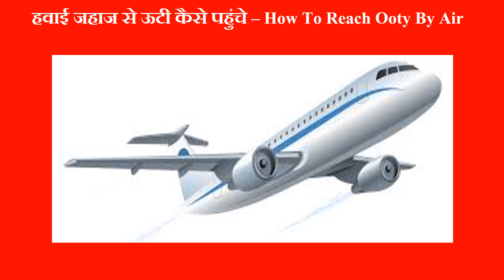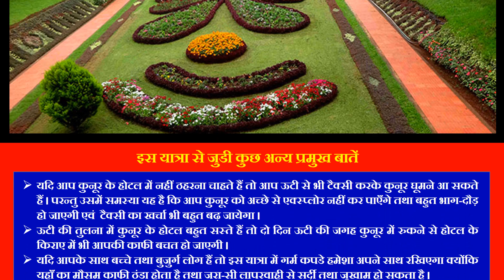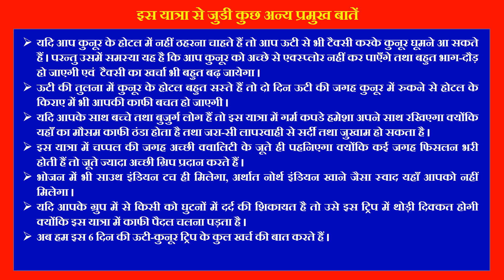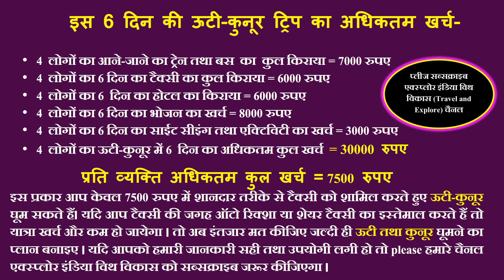ऊटी -भारत का सबसे स्वर्ग जैसा शहर / Amazing Facts About Ooty in Hindi | ऊटी टॉप 20 टूरिस्ट स्पॉट्स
In this video, we'll dive into a collection of awe-inspiring facts about Ooty, revealing why it's a beloved destination for nature enthusiasts, adventure seekers, and those looking to escape the bustle of city life.

Join us as we explore the rich history of Ooty, which was once the summer capital of the British Raj in India. Discover how the town's colonial past is still reflected in its architecture, tea plantations, and iconic landmarks. Prepare to be captivated by the scenic beauty of the Nilgiri Mountains, as we take you on a virtual tour through the mist-covered valleys, shimmering lakes, and sprawling botanical gardens.

Did you know that Ooty is home to one of the world's oldest mountain railways? We'll delve into the fascinating story behind the Nilgiri Mountain Railway, a UNESCO World Heritage site that chugs its way up the steep slopes, offering unparalleled views along the way. We'll also uncover some lesser-known facts about the local flora and fauna, including the exotic varieties of orchids that thrive in Ooty's favorable climate.

Adventure awaits as we delve into the thrilling outdoor activities Ooty has to offer. From hiking through the picturesque trails of the Nilgiri Biosphere Reserve to embarking on a memorable boat ride in the emerald waters of Ooty Lake, there's no shortage of excitement here. Don't miss the chance to sample the region's famous tea, as we visit tea estates and witness the fascinating process of tea production firsthand.

Whether you're a travel enthusiast planning a trip or simply curious about the wonders of Ooty, this video is sure to leave you inspired and eager to explore. So sit back, relax, and allow us to transport you to the charming paradise that is Ooty, where nature's beauty and fascinating history converge to create an unforgettable experience.

ooty-tamilnadu